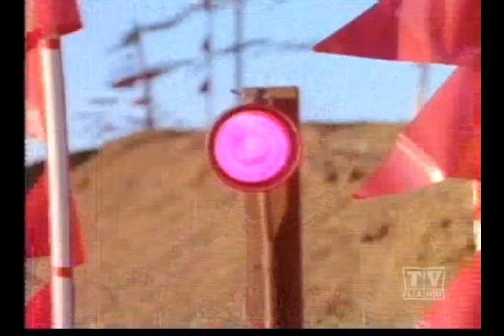The New Lassie (Season 1 Eps.10)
Eps.10 New Generation